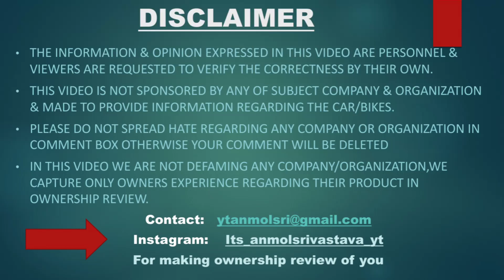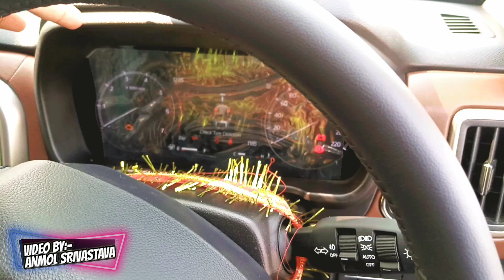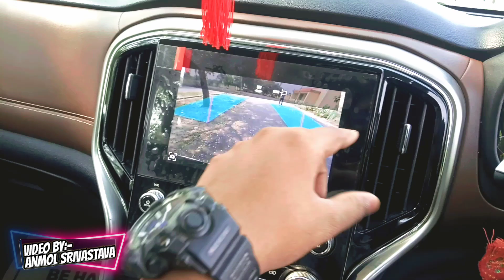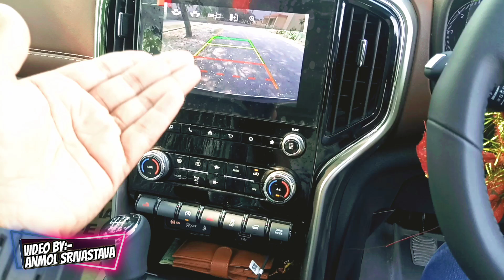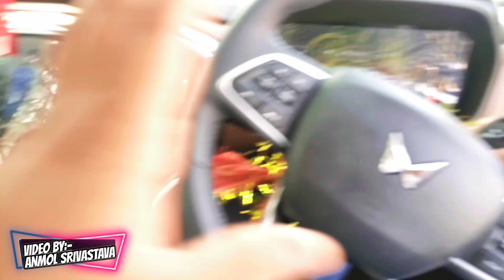ScorpioN के ईस Variant की वजह से खुद Xuv700 & Safari की Sales Down हो गई | Mahindra ScorpioN 2023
ScorpioN के ईस Variant की वजह से खुद Xuv700 & Safari की Sales Down हो गई | Mahindra ScorpioN 2024

ABOUT THIS VIDEO: In This Video I Am Discussing About Mahindra Scorpion z8 And Also Little bit Comparison With Xuv700&Safari.
Hope You Like This ScorpioN.
Hiiiii...
I Am @AnmollSrivasttava
I am BBA Graduate

@Man And Motor.   @ DDS.    @HER GARAGE     @Car Infomania
  @Pratham Shokeen.      @Ashish Shokeen.      @Tata Motors. @Yagya Sharma